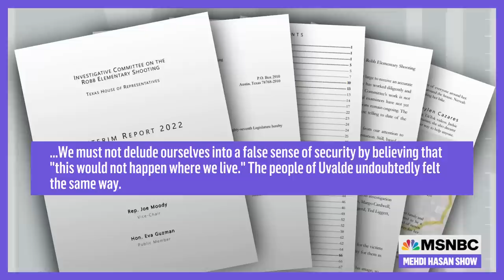'Failures' In Uvalde Went Far Beyond Local Cops | The Mehdi Hasan Show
A new Texas House report finds that the “systemic failures and egregious poor decision making” in the police response extended to hundreds of cops from dozens of agencies. So how do we hold police accountable for such massive failures, and keep guns out of the hands of potential school shooters? MSNBC law enforcement analyst Carmen Best and criminal justice professor James Densley discuss with Texas’s Julián Castro.